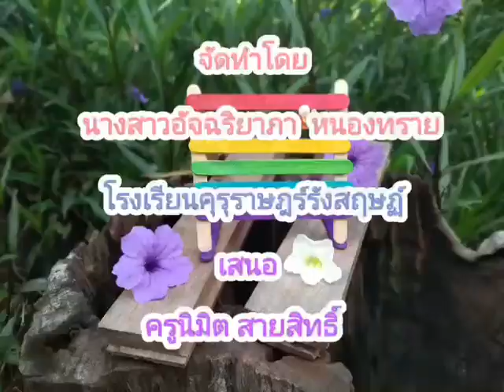การทำที่แขวนต่างหูจากไม้ไอติม